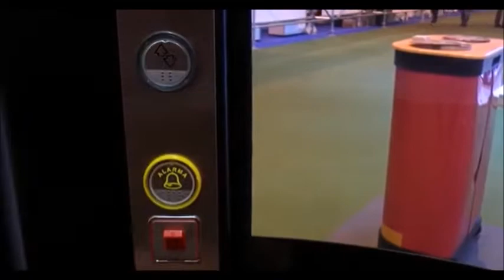Ascensor Neumático 02